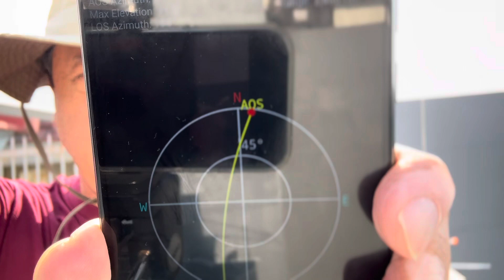Part 1: QSO on PO-101 on 21 Mar 2024 starting 08:38 UTC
QSO on PO-101 on 21 Mar 2024 starting 08:38 UTC